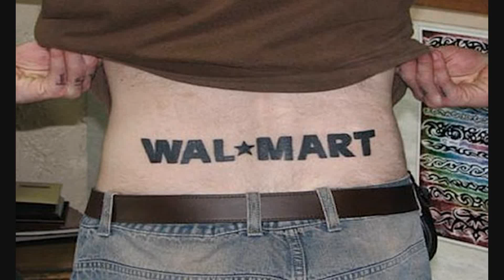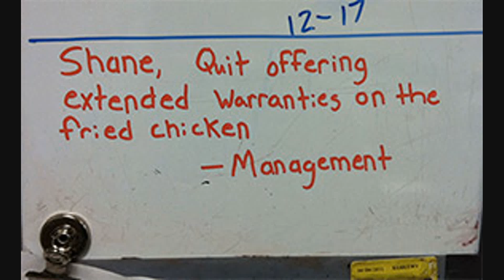NEW People of Walmart August #10